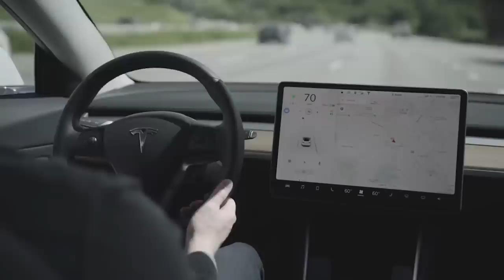Tesla's Goals for 2030: Farzad Mesbahi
A clip from our recent podcast episode featuring Farzad Mesbahi! Cory and Farzad discuss how realistic Tesla's goals for the future are, and how can the legacy OEMs compete? For more from Cory and Farzad, check out the full podcast episode